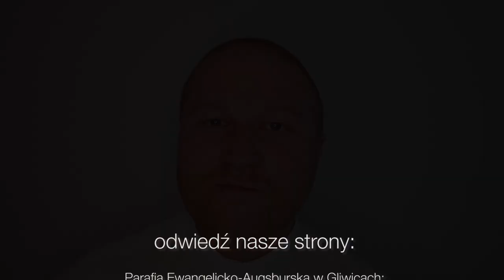Codziennik biblijny, Słowo na dzień 26 kwietnia 2023 r.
Rozważanie biblijne na Słowo dnia:

Słychać będzie jeszcze głos wesela i głos radości, głos oblubieńca i głos oblubienicy, głos tych, którzy przy składaniu dziękczynnej ofiary w domu Pana mówią: Dziękujcie Panu Zastępów, gdyż Pan jest dobry, gdyż jego łaska trwa na wieki!

Objawiła się łaska Boża, zbawienna dla wszystkich ludzi.
List do Tytusa 2,11
Codziennie o 7 rano spotkanie z Biblią.